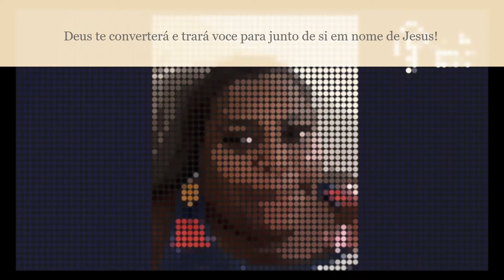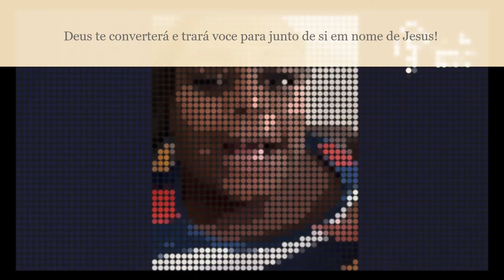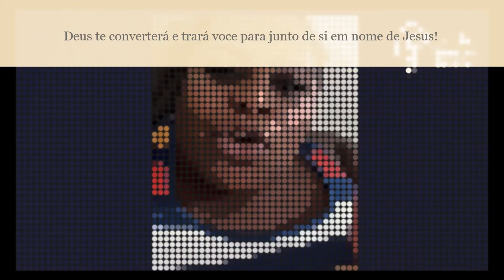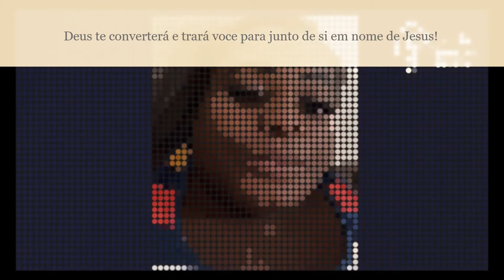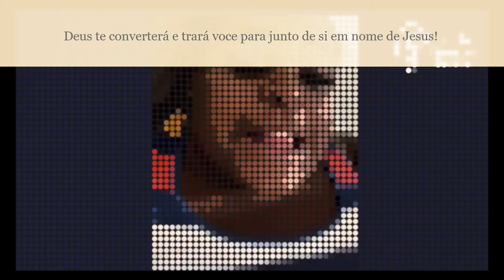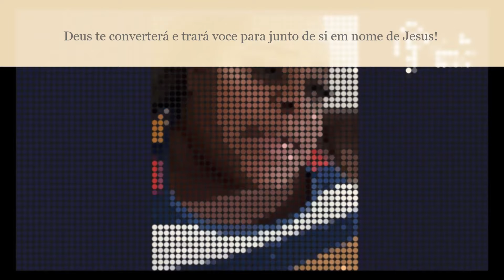FILHA DE SIÃO DIZ;" Jojo Todinho foi sincera! crentes hipocritas!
Salmos 23
1 O SENHOR é o meu pastor, nada me faltará.

2 Deitar-me faz em verdes pastos, guia-me mansamente a águas tranqüilas.

3 Refrigera a minha alma; guia-me pelas veredas da justiça, por amor do seu nome.

4 Ainda que eu andasse pelo vale da sombra da morte, não temeria mal algum, porque tu estás comigo; a tua vara e o teu cajado me consolam.

5 Preparas uma mesa perante mim na presença dos meus inimigos, unges a minha cabeça com óleo, o meu cálice transborda.

6 Certamente que a bondade e a misericórdia me seguirão todos os dias da minha vida; e habitarei na casa do Senhor por longos dias.